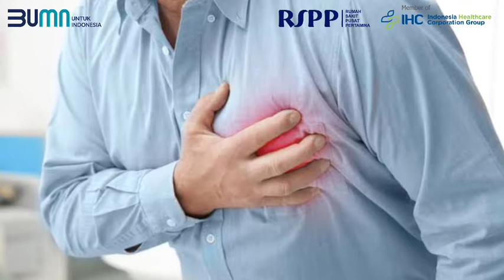Merdeka dari Stroke 🧠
Hallo sobat, Stroke adalah penyakit yang patut diwaspadai lho! Bagaimana tidak?

Stroke tercatat menjadi penyakit penyebab kematian terbanyak setelah penyakit jantung dan kanker. Stroke juga merupakan salah satu faktor utama penyebab kecacatan serius. Waah..

Meski demikian, stroke ini dapat dicegah dengan mengetahui dan menghindari faktor-faktor risiko yang dapat meningkatkan risiko serangan otak tersebut.

Mari simak edukasi dari dr. Vera Nevada, Sp.S (Dokter Spesialis Saraf) berikut ini yuk. Jangan lupa dishare ya! Semoga bermanfaat, salam sehat 😊